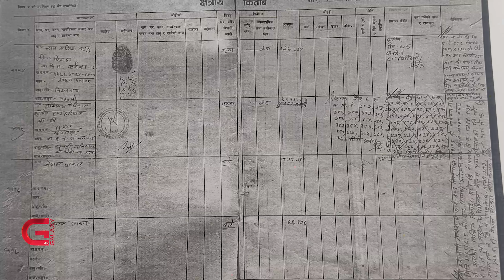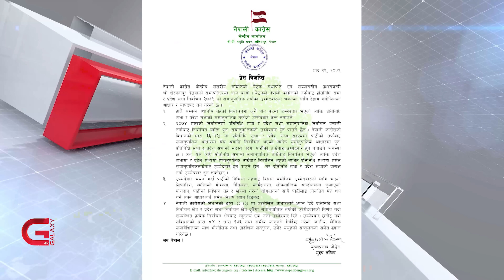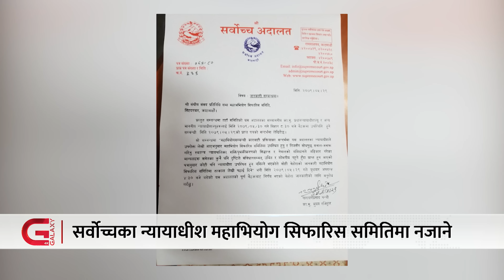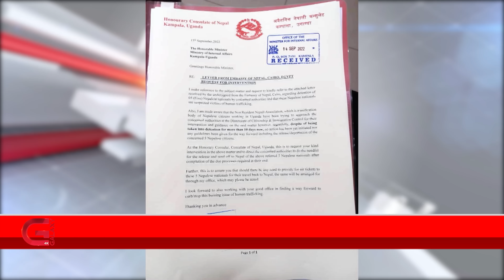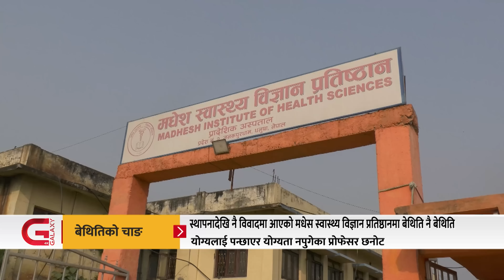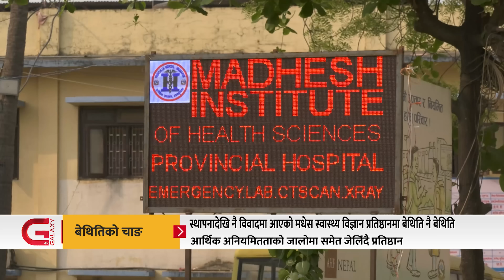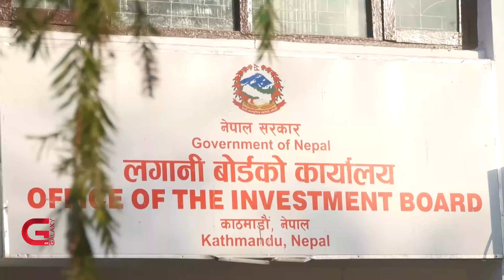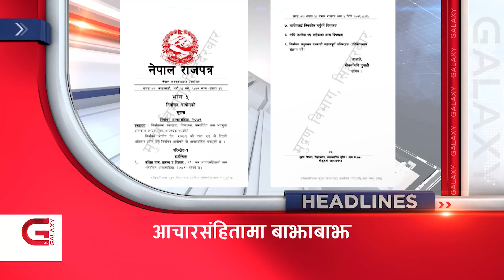आचारसंहितामा दलहरूको कचकच | महाभियोगको अधुरो प्रतिवेदन | अन्तिम बिदाइको तयारी | खेलै नखेली आउट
आचारसंहितामा दलहरूको कचकच | महाभियोगको अधुरो प्रतिवेदन | अन्तिम बिदाइको तयारी | खेलै नखेली आउट | Galaxy News Hour | 29 Bhadra , 2079

• निलम्बित प्रधानन्यायाधीशविरुद्धको महाभियोगबारे अधुरो प्रतिवेदन लैजाने समितिको तयारी,
• निर्वाचन आचारसंहितालाई लिएर दलहरु विभाजित, सच्याउन सत्तापक्षको माग,
• एकै दिन थपिए डेंगुका १२ सय ३० बिरामी,
• मेडिसिटी अस्पतालले मिचेको साढे तीन रोपनी सार्वजनिक जग्गाको सोधभर्ना अझै भएन,
र,
• राष्ट्रिय क्रिकेट प्रतियोगितामा समूह चरणका २५ मध्ये १६ खेल वर्षाका कारण रद्द,